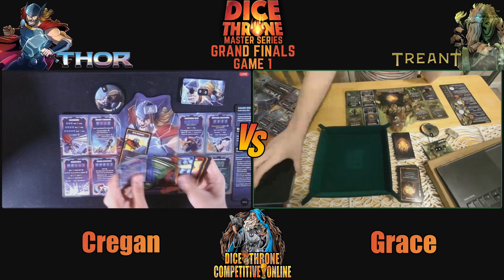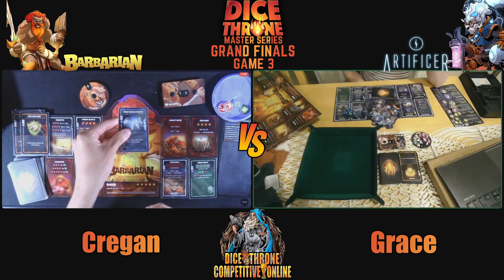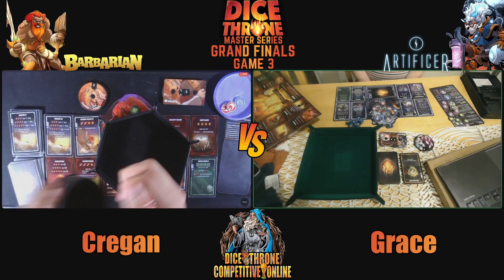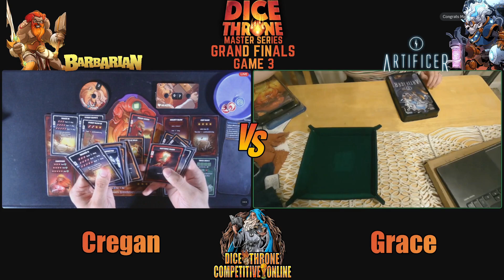Dice Throne Master Series 3 GRAND FINALS | Cregan vs Grace | Dice Throne Competitive Online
This is the final set of matches from the Dice Throne Master Series 3. It was a long hard fought match and an honor to play against the best of the best!